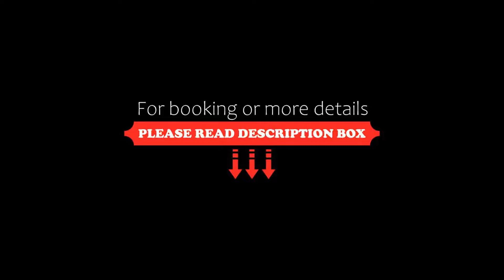Astor Garden Hotel, St. St. Constantine and Helena, Bulgaria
About Property:
You're eligible for a Genius discount at Astor Garden Hotel! To save at this property, all you have to do is sign in.
This property is 2 minutes walk from the beach. Boasting a seasonal outdoor pool as well as an indoor pool, Astor Garden Hotel is set in the beach area in St. Constantine and Helena. The 5-star hotel offers a variety of spa and wellness facilities such as sauna and steam room, while a fitness centre is also in...
Property Type: Hotel
Address: St. St. Constantine and Helena Resort, 9006 St. St. Constantine and Helena, Bulgaria
Searching For
1. Astor Garden Hotel - St. St. Constantine and Helena - Bulgaria
2. Astor Garden Hotel - St. St. Constantine and Helena - Bulgaria Address
3. Astor Garden Hotel - St. St. Constantine and Helena - Bulgaria Rooms
4. Astor Garden Hotel - St. St. Constantine and Helena - Bulgaria Amenities
5. Astor Garden Hotel - St. St. Constantine and Helena - Bulgaria Offers and Deals
Audio Credit:
Track Title: Reasons To Hope
Artist: Reed Mathis